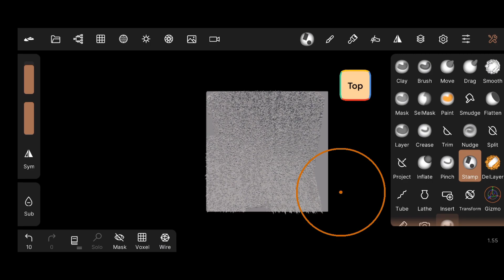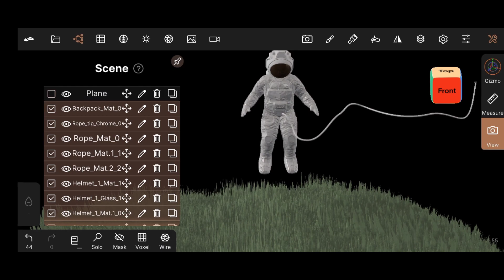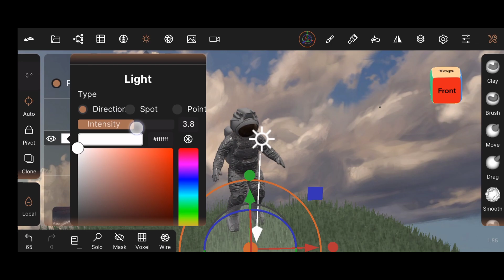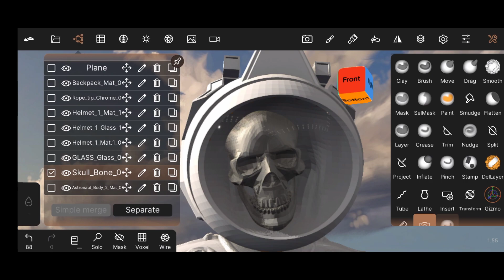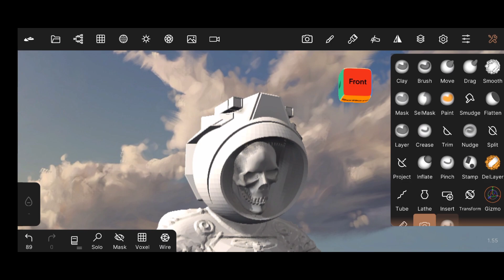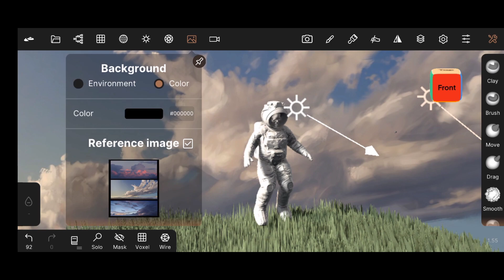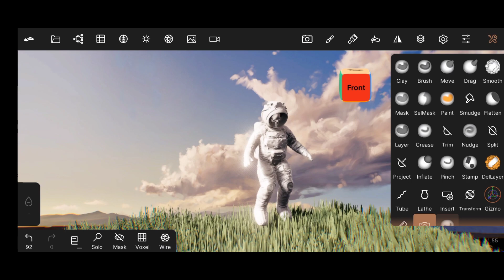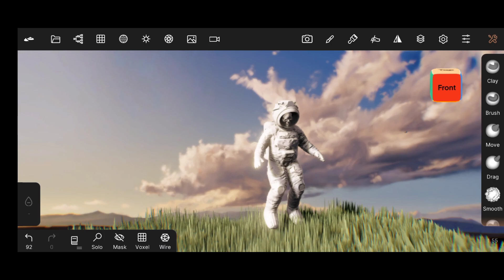concept art ┃ NOMAD SCULPT👨‍🚀